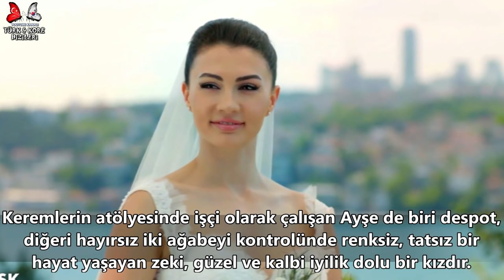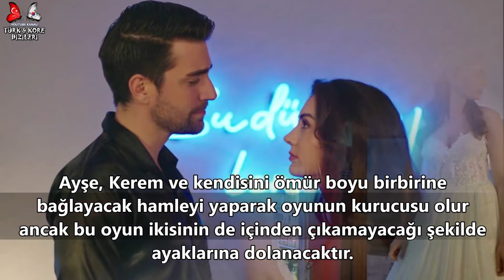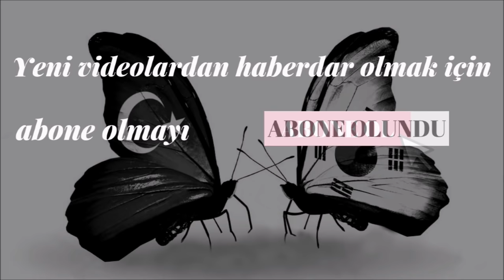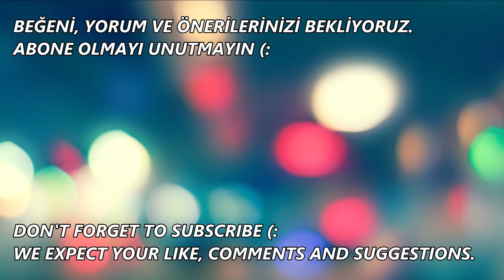2019 YAZ DİZİLERİ TOP5 & TANITIMLARI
2019 yeni yaz dizileri, konuları ve oyuncu kadrosu karşınızda!
Sizin favori diziniz hangisi oldu?